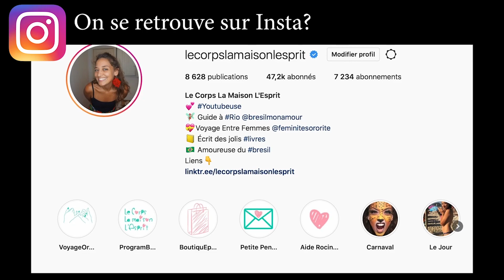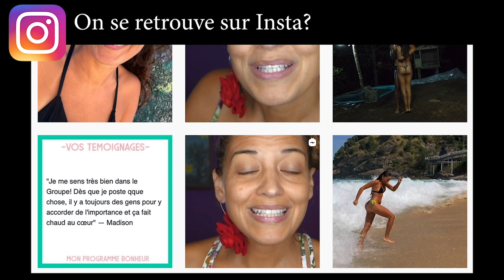🔻PREMIER SANG | Le Corps La Maison L'esprit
🔔 Dans cette vidéo du dernier livre de mon autrice préférée, "Premier sang" d'Amélie Nothomb.
La quatrième de couverture:  « Il ne faut pas sous-estimer la rage de survivre. »  Amélie Nothomb
Amélie Nothomb est née à Kobé en 1967. Dès son premier roman Hygiène de l'assassin paru en 1992, elle s'est imposée comme une écrivaine singulière. En 1999, elle obtient avec Stupeur et tremblements le Grand Prix de l'Académie française. Premier sang est son 30e roman."

👉 Où trouver... ce livre ? En librairie ou sur Amazon

 🎼  Musique  🎼
La musique de fin est jouée par Léandro